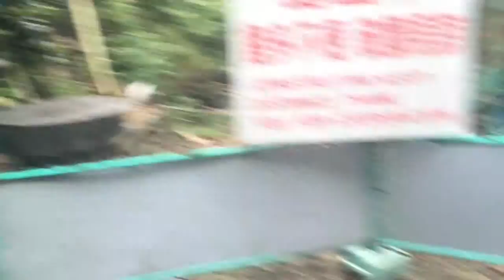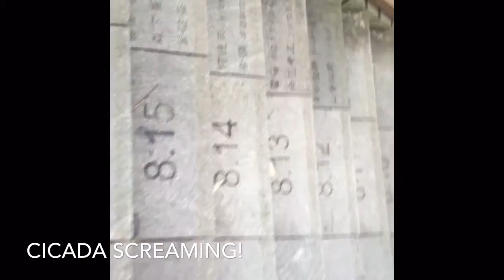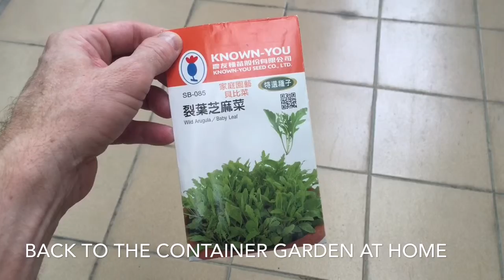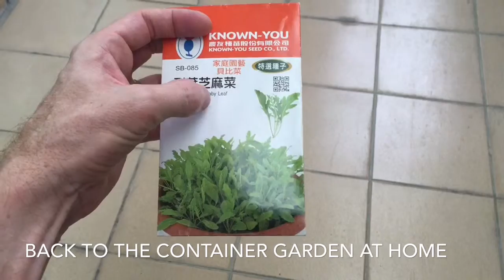Sun Moon Lake Path Hike to Wen Wu Temple (& Garden Update)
I am beginning a new training cycle for another marathon.  I will attempt to beat my current PR of 3:53...(Isn't that always the goal?)  Since I am at the start of the training plan, I can still slip in some other outdoor activities i.e. golf, cycling, and hiking until the long runs will dominate my "free" time.

My wife and I headed to Sun Moon Lake for the weekend to enjoy this brief spell of unseasonably cool-ish weather in May here in Taiwan.  (footage starts at 3:14) We often head to the Fluer De Chine Hotel to park the car and grab a snack before hitting the lake path.  This time we hiked to the Wen Wu Temple and back.  It was a short hike, but the 366 steps from the lake to the temple were a challenge to jog (especially when dodging other visitors).

Back at home, I planted some arugula seeds that were from my friends! Arugula (Eruca sativa) also know as "rocket" is pleasingly pungent and nice to use in salads.  It is rich in vitamin C and potassium.  I plan to sow them in separate containers each week this month to stagger my harvest (hopefully until the end of August).

Lastly, I threw in a fast-forward look at a full-body workout!   This channel is mostly for friends and family to see what I am up to here in Taiwan, but anyone who is interested in running, gardening, or adventures in Taiwan are welcome!